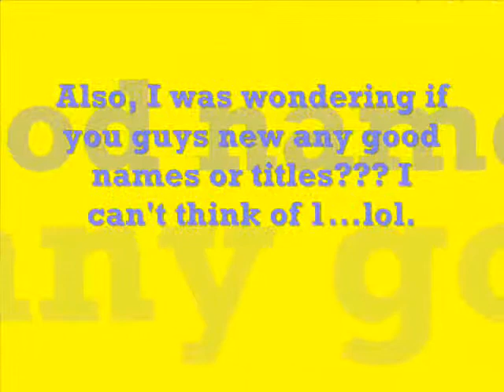Nemi or Jelena Jemi or Nelena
READ DESCRIPTION BOX!
hey guys... this video is just sayin' for you to choose if you want Nemi and Jelena, or Nelena and Jemi: ]
I will tally up the comments!
please...lol: ]
The day I will tally up the comments is probably going to be in 5 days... ( it might be post - poned )
thanks,
Miss Jonas
lol
P.S. Who should Kevin be with? Should Frankie be with Madison or Noah???